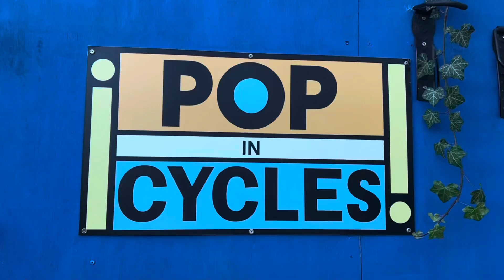Restomod this 90s GT talera mountain bike or keep original found in garage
A quick look at this very original GT talera.. very original